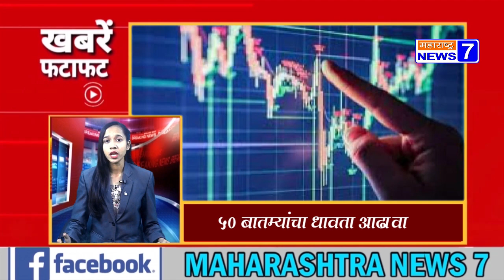५० बातम्यांचा धावता आढावा- २ मार्च २०२२-MN7